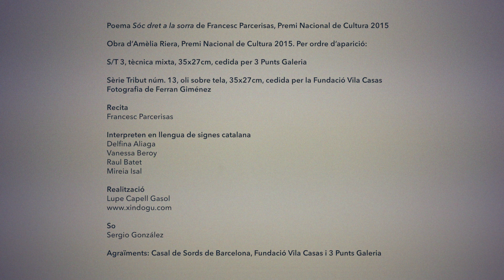Nadala CoNCA 2015. 2016: art i cultura per a tothom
Nadala del CoNCA 2015.

Poema  "Sóc dret a la sorra" de Francesc Parcerisas, Premi Nacional de Cultura 2015

Obra d’Amèlia Riera, Premi Nacional de Cultura 2015. Per ordre d’aparició:

S/T 3, tècnica mixta, 35x27cm, cedida per 3 Punts Galeria

Sèrie Tribut núm. 13, oli sobre tela, 35x27cm, cedida per la Fundació Vila Casas
Fotografia de Ferran Giménez

Recita
Francesc Parcerisas

Interpreten en llengua de signes catalana
Delfina Aliaga
Vanessa Beroy
Raul Batet
Mireia Isal

Realització
Lupe Capell Gasol

So
Sergio González

Agraïments: Casal de Sords de Barcelona, Fundació Vila Casas i 3 Punts Galeria